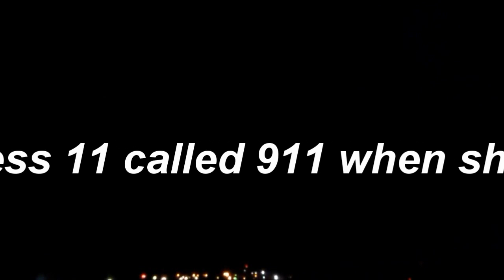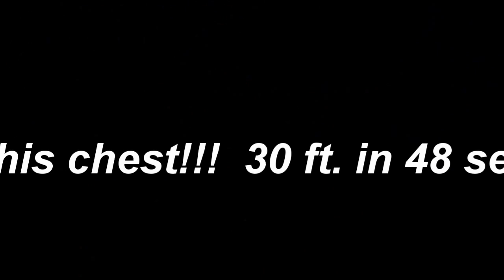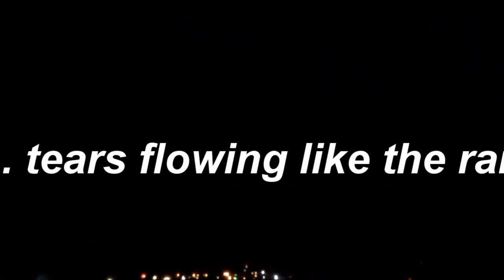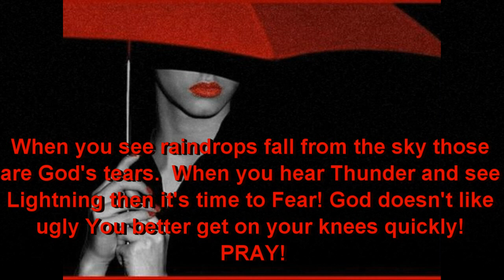RAINY NIGHT IN FLORIDA, SANDFORD THAT IS!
Timestamp accounted for NEN, 911 call and Wit #11! 48 seconds really??? What is curious to me is that in 32 seconds George's head was being smashed in, his nose was being broken, TM was suppose to say "you got me" or "You're going to die" all In 32 seconds really??? oh oh. and George had enough time to reach in his waist band to get his gun out of his holster... Are you kidding me?